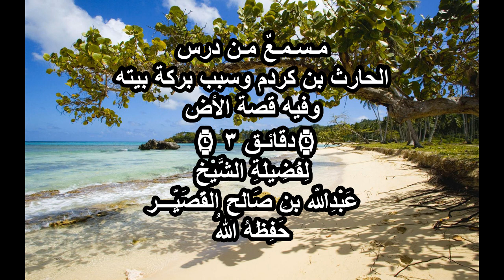الحارث بن كردم وسبب بركة بيته وفيه قصة الأَضُب للشَّيْخِ عَبْدِاْللّه القُصَيِّـــر